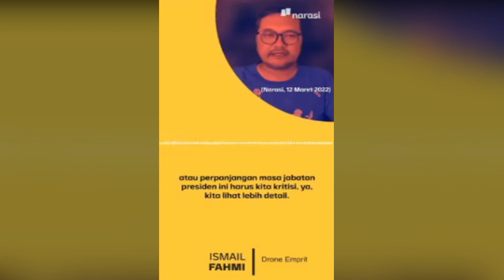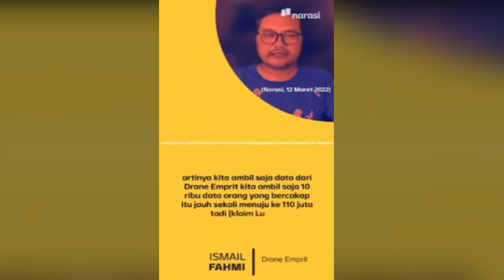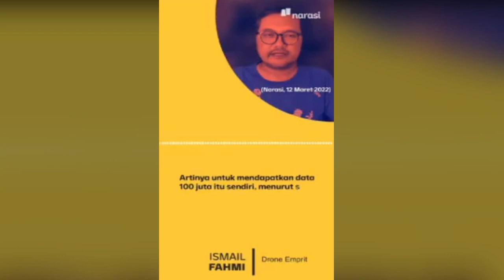MANTAP!! AHY TOLAK PENUNDAAN PEMILU DAN TOLAK PRESIDEN 3 PERIODE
Enjoy Channel News, Jakarta - Ketua Umum Demokrat Agus Harimurti Yudhoyono menolak tegas wacana penundaan Pemilu 2024 dan tolak presiden 3 periode. Ia khawatir rencana tersebut berdampak pada perpanjangan masa jabatan Presiden Jokowi menjadi tak terbatas.

“Kalau disepakati penundaan pemilu, lalu apa? Perpanjangan masa jabatan presiden? Presiden 3 periode? Tidak dipilih langsung rakyat? Seumur hidup?” tanya AHY dalam pelantikan DPD Demokrat, Kemayoran, Jakarta, Selasa (15/3).

“Ini, kan, pintu masuknya jelas. Kalau mau lakukan perubahan, katanya konstitusi harus diamandemen dulu. Lalu batasnya apa? Ditunda 3 tahun? Kenapa tidak 10 tahun saja sekalian? Artinya ini bahaya. Siapa yang tahu berhenti di mana?” lanjut AHY.

Mengutip Lord Acton, AHY mengatakan bahwa kekuasaan absolut cenderung korup. Karenanya, ia mengingatkan potensi munculnya gerakan masyarakat apabila kekuasaan Presiden tetap diperpanjang.

“Power tends to corrupt; absolute power corrupts absolutely. Artinya adalah jangan biarkan kekuasaan tanpa batas. Ketika seorang pemimpin tidak mau turun takhta, maka biasanya rakyat yang akan mengoreksi. Betul tidak?” Ujar AHY.

Karena itu AHY dengan tegas tolak presiden 3 periode.